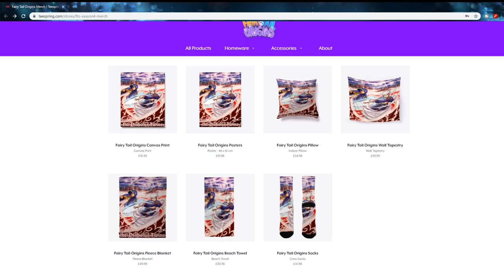"WE HAVE A BIG BOOOATTT!" // FairyTail Origins S4E11 [Minecraft ANIME Roleplay]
Divinus Magia. One of the few best magic guild in the region, and it's twin guild masters; Brandon and Ritchie - The Diabolus Twins!

I Hold On - Chris Coral

❱ After some snazzy new clothing?